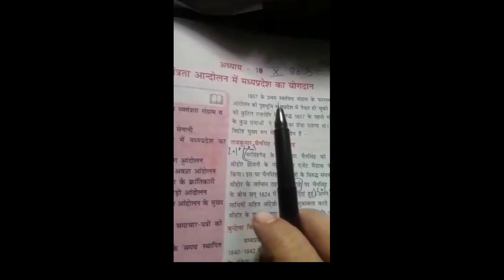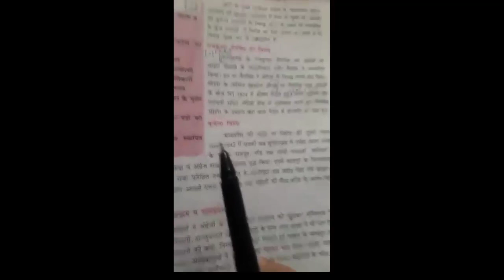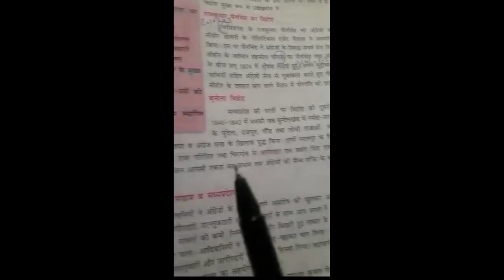Class 10th ||Hindi medium so science || page no.155 || Sameer Patel public school